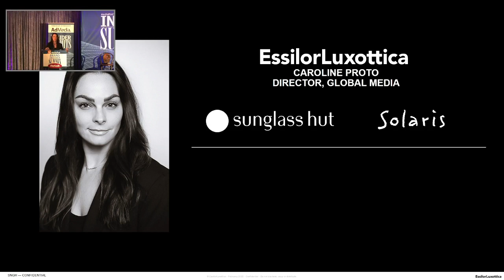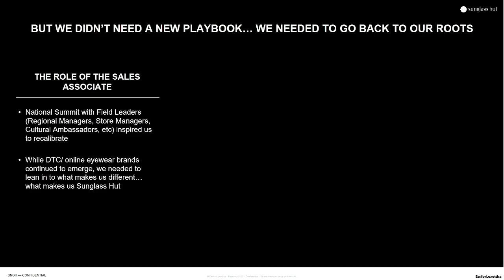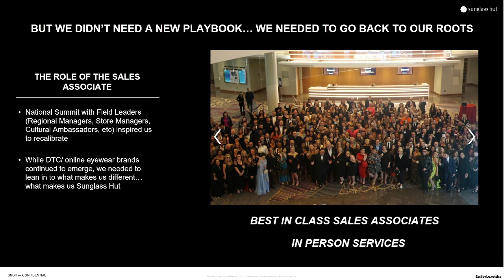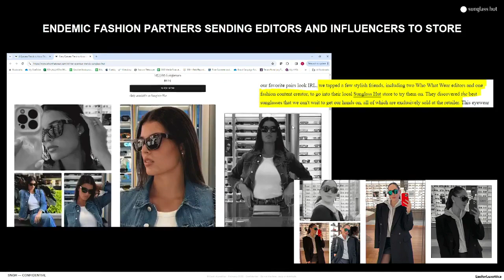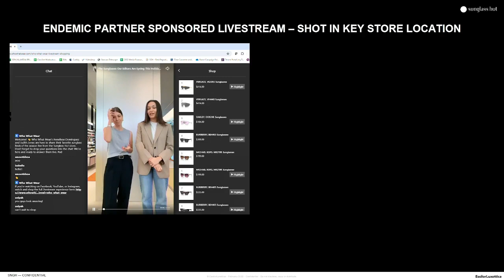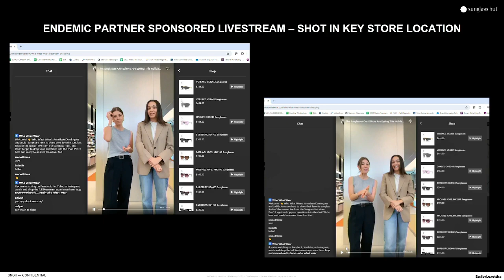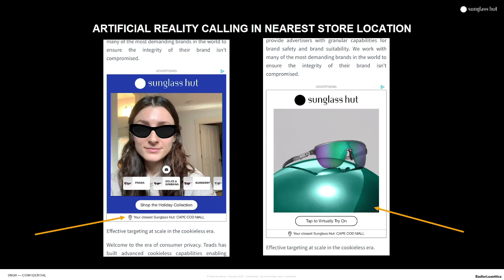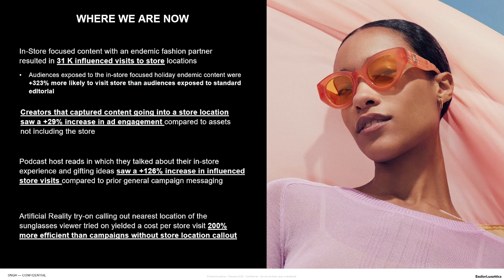Case Study: How Sunglass Hut Revitalized its Paid Media Campaign Using the In-Store Experience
As consumers face an increasing array of choices in their purchasing decisions, coupled with an oversaturated media market, retail brands must find a way to showcase their points of differentiation or risk losing their customer base. With 52 years of perfecting their in-store experience, Sunglass Hut is now revitalizing its paid media strategy. Through a mix of short and long-form content, they highlight unique aspects that make their in-store shopping a must-visit experience to boost store traffic and secure a prominent position in the fiercely competitive retail landscape. Luxottica's Director of Global Media, Caroline Proto, will share learnings.

PRESENTER
Caroline Proto, Director, Global Media, Luxottica